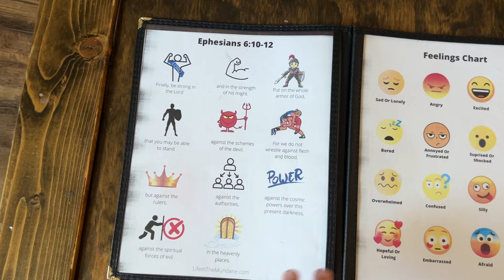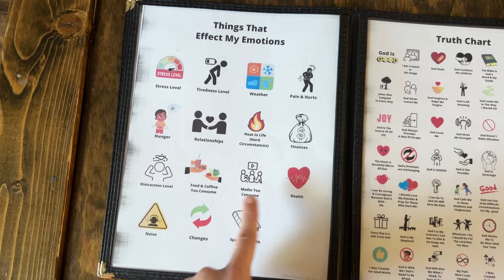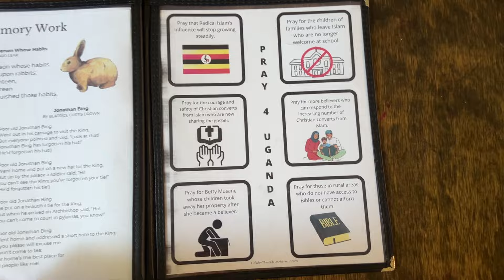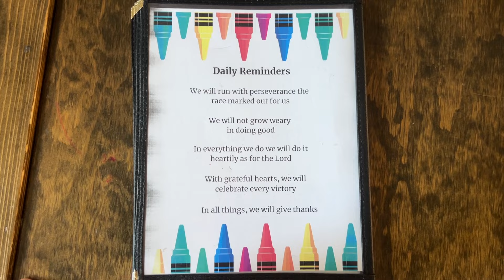A Look Inside My Morning Menus || Homeschooling Large Family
Today I am sharing why we almost pulled the plug on Morning Menus and what we decided to do instead. I will give you a peak inside our menus and I hope it will inspire you and give you ideas for your homeschool.

NEW Emotions Chart Pack